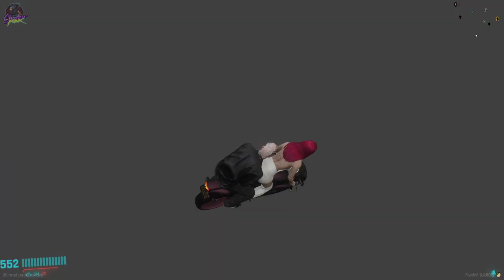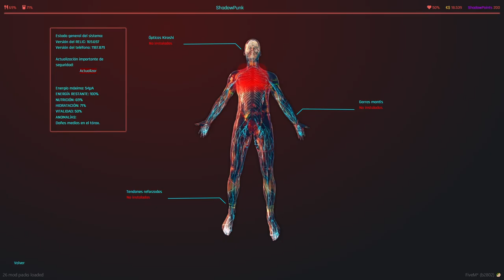Shadow Punk: El Despido Injusto de Emma en CyberPulse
En este episodio de Shadow Punk, Zero y su equipo se enteran del despido injusto de Emma en CyberPulse en el mundo futurista de Cyberpunk en el servidor de FiveM. Acompaña a Zero mientras se enfrenta a nuevos desafíos y descubre más sobre su estilo de vida.